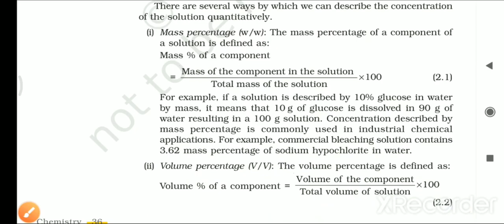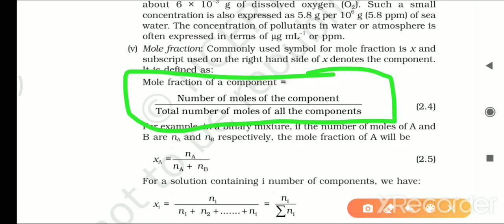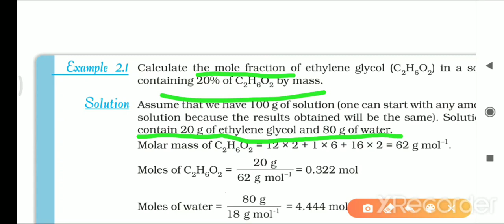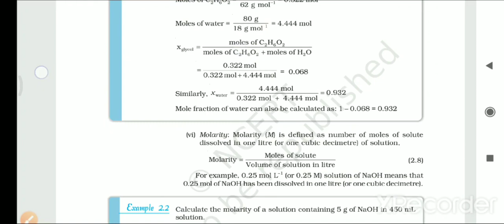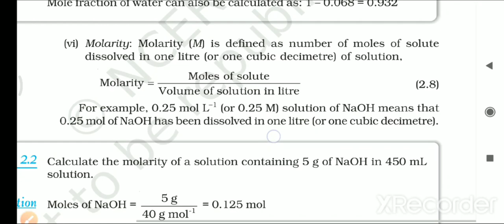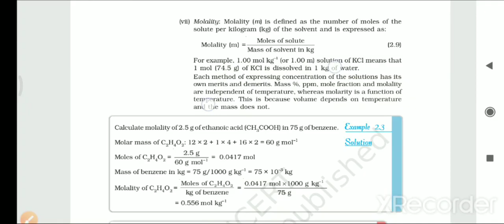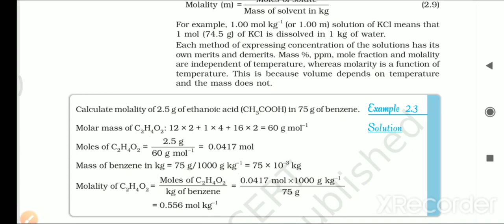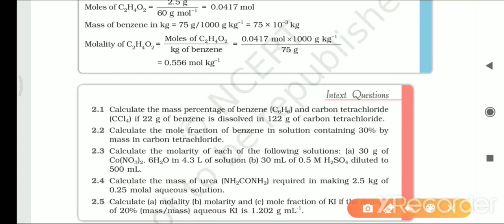Class 12, Chemistry, lecture 3, PPM, Mole fraction, Molarity and Molality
Class 12, Chemistry, lecture 3, PPM, Mole fraction, Molarity ...
Concentration terms|ppm|mole fraction |molarity|molality
Solutions : concentration terms -1 |class 12 chemistry

Solutions Part-1 Physical Chemistry NCERT class 12 | JEE ...

Chemistry (L-4) | NEET/JEE/AIIMS 2019 | Solutions(Mole ...

Molarity, Molality, Mol Fraction, % By Mass Example Problem

expressing concentration of Solutions solutions class 12 ...

Class 12 Chemistry Solutions Molarity Molality
NCERT Class 12 Chemistry Solutions expressing concentration of solution. ... Parts Per Million (ppm): When a solute is present in trace quantities, it is ... Mole Fraction (X): Mole fraction of a component is defined as the ratio of number of moles of ... Example: Calculate molality of 2.5 g of ethanoic acid (CH3COOH) in 75 g of ...

Concentration terms like mass percentage, ppm, mole fraction
Molarity = no. of molesVolume of solution (L) When temperature increases the volume of the ... Mass percentage,ppm,mole fraction and molality are solely dependant on mass which is ... NCERT Solutions for Class 12 Chemistry Chapter 2 Fingertips ... 250 ml of sodium carbonate solution contains 2.65g of Na2​CO3​.
1 answer

Expressing the Concentration of Solution | Chemistry, Class
May 3, 2019 - 1 Solutions; 2 Types of solution; 3 Different types of Solutions; 4 Mass ... (w/v); 7 Parts Per Million; 8 Molarity of a solution; 9 Molality; 10 Mole Fraction; 11 Relationship between Normality and Molarity of Solutions; 12 Formality ... Trees · Class 10 English Chapter 7 Glimpses of India · Pronouns and Types of ...

Which is more concentrated molarity or molality,
Why a molar solution of solute in water is more concentrated than molal solution at room temperature,

Which is better molarity Or molality,

Molality- Definition & Formula, Difference Between Molarity
Learn about Molality, Molarity & the difference between Molarity & Molality ... The term needs to calculate the mass of the solvent and moles of solute. ... Toluene: Molecular weight = \small C_{7}H_{8} = 7 \times 12 + 1 \times 8 = 92 \ grams/mole ... A solution with a 3 molar/kg molality is often defined as “3 molal” or “3 m.
What is molality and molarity?,

What Does Molality mean?,

What is Molality used for?,

molarity Questions and Answers - TopperLearning
CBSE XI Science Chemistry Some Basic Concepts of Chemistry ... The density of 10% by mass of KCl solution is 1.06g/cm-3. ... Calculate molality, molarity and mole fraction of each component in solution A solution of glucose in water is labelled ... Worksheets · True Or False · MCQs · SAQs · Chapter Notes · Video Lessons.
Missing: PPM, ‎| Must include: PPM,

Molarity - CBSE NCERT Notes Class 12 Chemistry Solutions
Molarity (M) can be defined as the ratio of number of moles of solute to the volume of solution in liter. ... of volume on temperature whereas Mass %, ppm, mole fraction and molality are ... ∴Moles of Co(NO3)2.6H2O = 30 / 291 mol = 0.103 mol.
Missing: lecture ‎| Must include: lecture

Methods Of Expressing The Concentration Of A Solution
The ratio mass of solute to the mass of solvent is termed as mass fraction. Thus ... Molality of a solution is defined as the number of moles of solute dissolved in 1 Kg of the solvent. ... 3 moles Na2S2O3 is present in 1 L or, 1000 ml solution ... So, concentration in parts per million can be expressed as mass to mass, volume to ...

NCERT Solutions for Class 12 Science Chemistry Chapter 2
FREE NCERT Solutions for class 12 science Chemistry, Chapter 2 - Solutions from NCERT ... (a) Molar mass of Co (NO3)2.6H2O = 59 + 2 (14 + 3 × 16) + 6 × 18 ... Calculate (a) molality (b) molarity and (c) mole fraction of KI if the density of 20% ... Answer: (i) 15 ppm (by mass) means 15 parts per million (106) of the solution.

formula of normality,